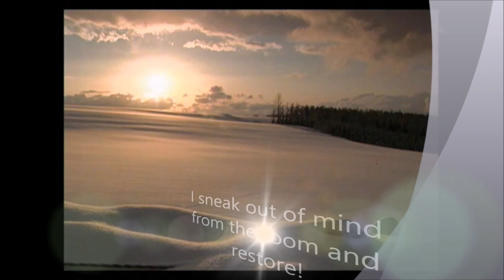From the room